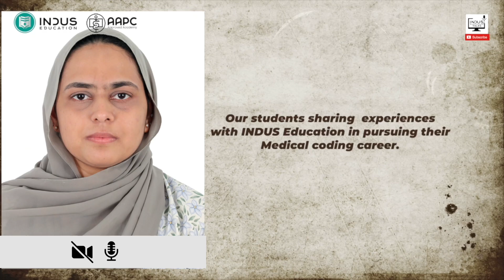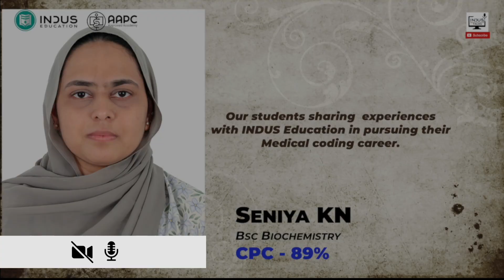Medical Coding കഴിഞ്ഞോ?ഇനി CPC...😱 CPC Pass ആവാൻ പ്രയാസമാണോ???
No.1 AAPC Approved Institute in Kerala and UAE
Medical Coding is the transformation of healthcare diagnosis, procedures, medical  services into universally accepted alpha-numeric codes
Medical Coding is transforming healthcare diagnosis, procedures, and medical services into universally accepted alpha-numeric codes.

Greetings from INDUS
Education and Training!!

Greetings from INDUS
Education and Training!!